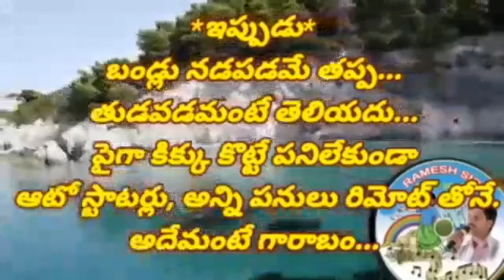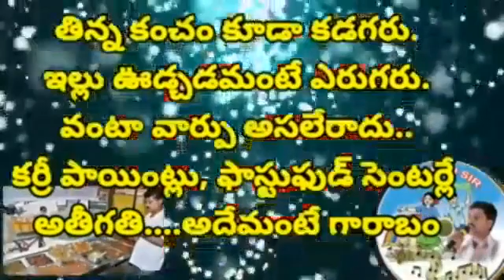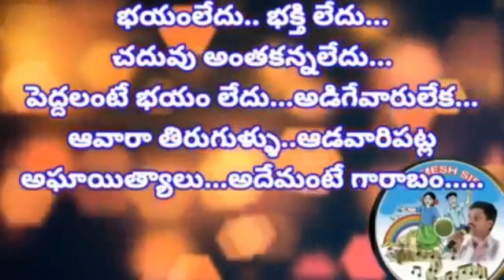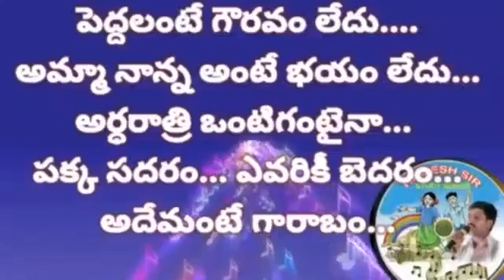ప్రేమ ముద్దు, గారాబం వద్దు | నాడు - నేడు